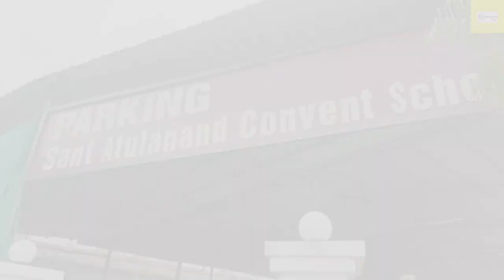Varanasi ka famous college aur bahut hi bara college| 1980 से स्थापित बनारस का सबसे फेमस स्कूल